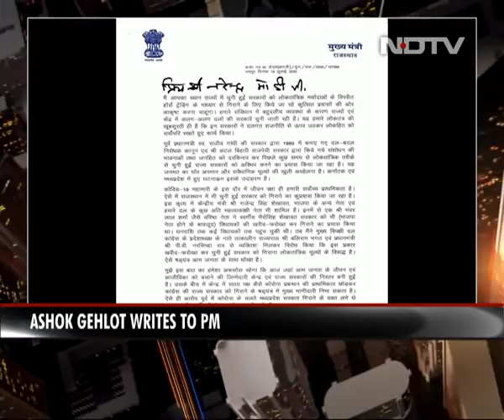Ashok Gehlot Writes To PM, Alleges Attempt To Topple Rajasthan Government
Rajasthan Political Crisis: Rajasthan Chief Minister Ashok Gehlot, battling rebellion by his former deputy Sachin Pilot that has pushed his government to the brink, has written to Prime Minister Narendra Modi alleging attempts by the BJP to engineer defections by bribing Congress MLAs. In the letter dated July 19 (Sunday), Mr Gehlot named Union Minister Gajendra Singh Shekhawat among BJP leaders he said were involved in deal-making with rebel Congress MLAs.